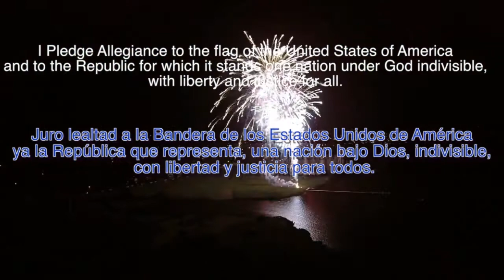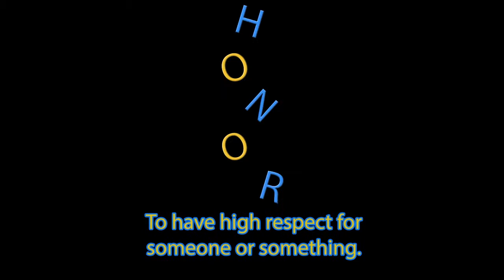CI Pre-Recorded for Monday, May 1st, 2017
Only 6 weeks of school left, make sure you seniors are on track to graduate! Today a message from your Senior class officers, plus a new student made Filmstrip animation by A. Chavez. Happy May Day!